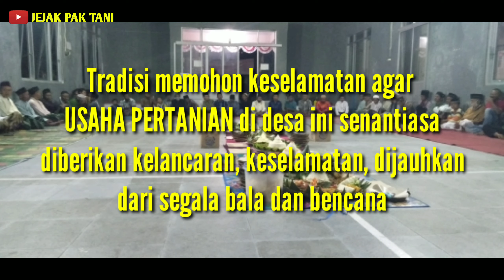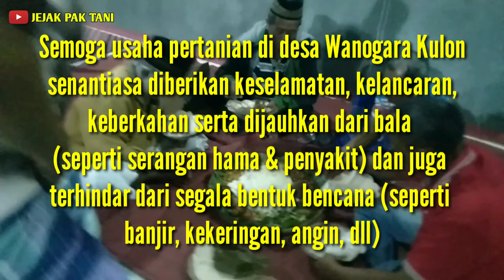SEDEKAH BUMI Petani ds Wanogara Kulon || Acara Suran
Tradisi sedekah bumi merupakan acara yg rutin dilakukan olrleh masyarakat tani di ds Wanogara Kulon kec Rembang kab Purbalingga dan dilakukan di awal bulan tahun baru Hijriah atau dalam istilah Jawa adalah wulan Sura.

Rangkaian acara sedekah bumi meliputi istighozah, tahlil dan doa untuk keselamatan agar budidaya pertanian diberikan keberkahan dan dijauhi dari berbagai macam bala dan bencana.Acara diakhiri dg pemotongan tumpeng oleh Kepala Desa dan diikuti makan bersama dg seluruh masyarakat tani yg hadir.

Semoga harapan para petani dikabulkan oleh Alloh Tuhan Yang Maha Kuasa.

Tonton videonya dan jgn lupa klik 👍 dan SUBSCRIBEnya. Yg mau Koment n Share monggo. Cekidot